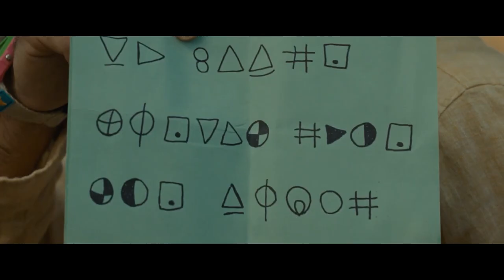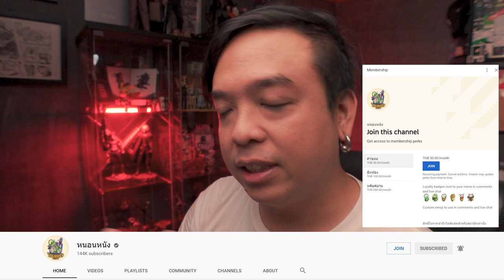แตกช็อตตัวอย่าง OLD [ หนอนหนังติดเรท ]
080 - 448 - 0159